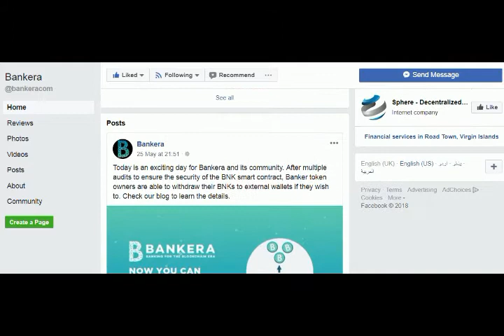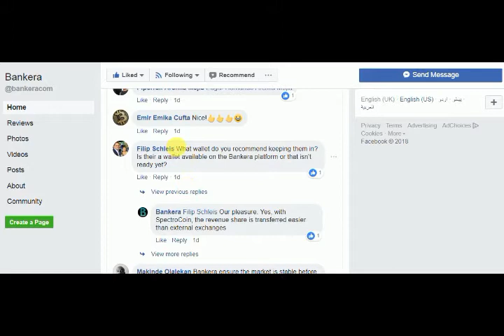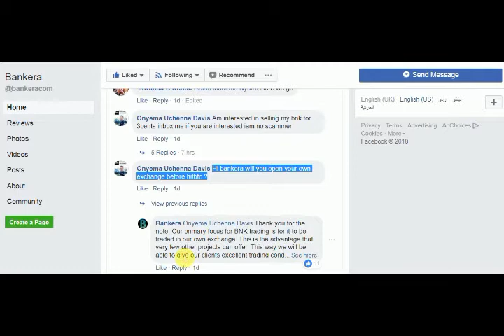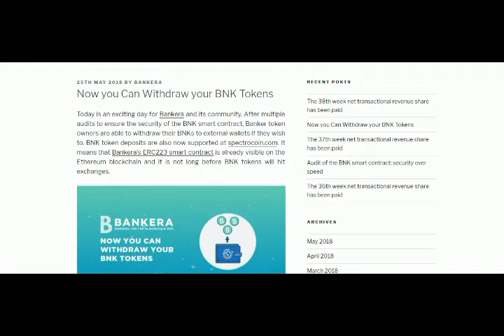Bankera News! How to Withdraw Bankera Coins on External Wallet?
In this video we are sharing Bankera news of how to withdraw bankera coins and its stepts website link is below mentioned  and Q&A session on Facebook by BNK coin Holders.